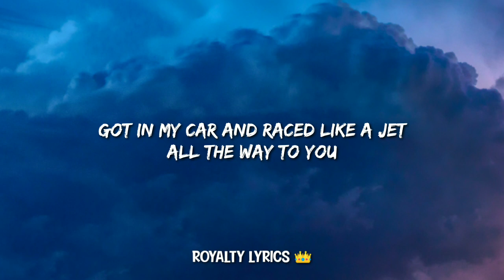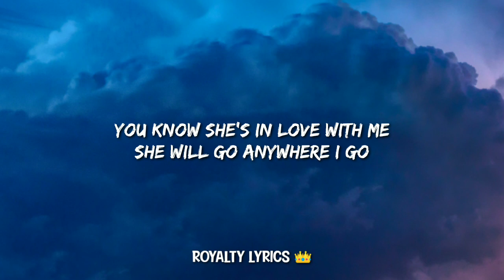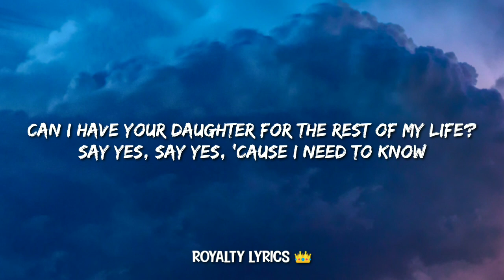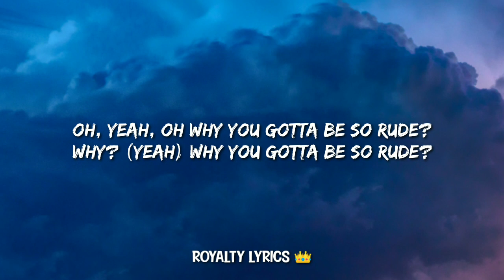MAGIC! - Rude (Lyrics)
ROYALTY LYRICS 👑

LYRICS...